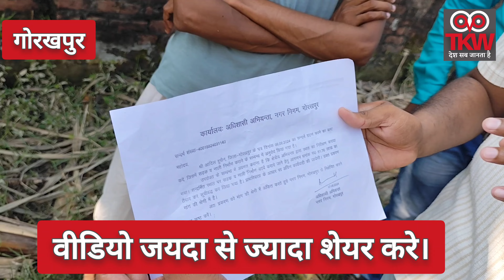गोरखपुर में ये कैसा विकास ? ।मुख्यमंत्री योगी पर क्या बोली जनता ?। Yogi adityanath । gorakhpur ।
किसी भी खबर  व सुझावों के लिए- 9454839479

भारत का सर्वश्रेष्ठ हिंदी न्‍यूज चैनल है । द खबर वाला न्यूज चैनल राजनीति, मनोरंजन, बॉलीवुड, व्यापार और खेल में नवीनतम समाचारों को शामिल करता है। द खबर वाला की लाइव खबरें एवं ब्रेकिंग न्यूज के लिए बने रहें ।